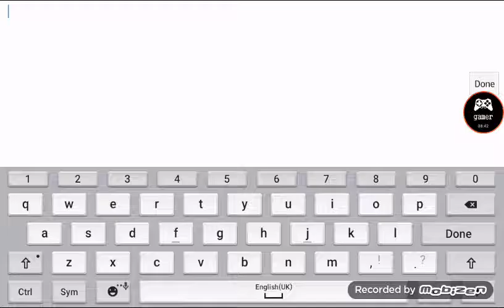Angry birds epic ep.9 pticija arena i 60 zlatnih novcica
Ljudi likujte ovaj video jer imam 117 zlatnih novcica